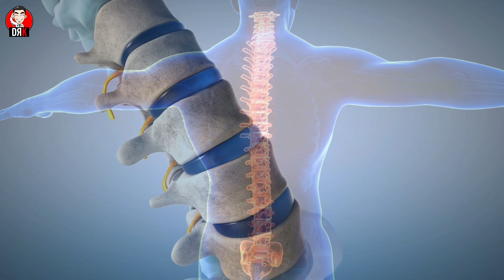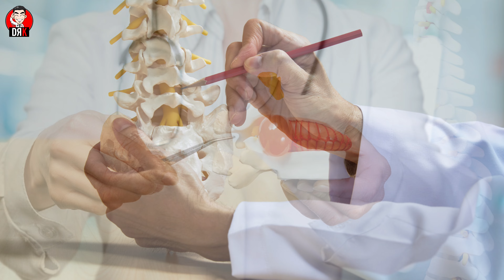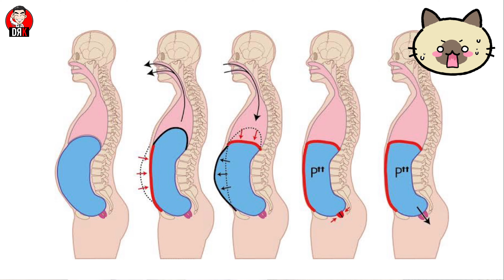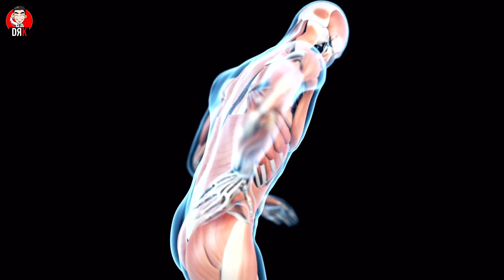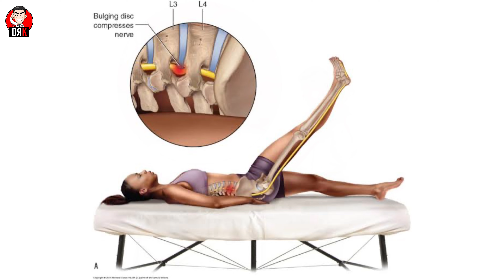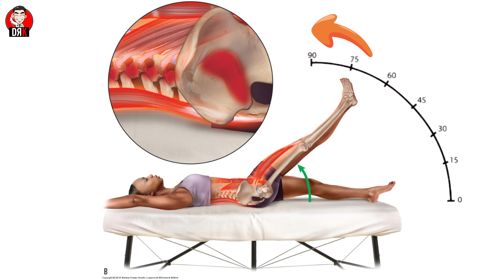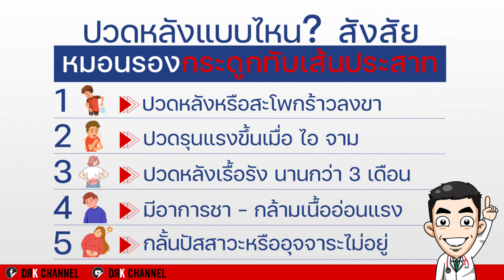กระดูกทับเส้น อาการเป็นอย่างไร ?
"กระดูกทับเส้น" เป็นคำที่ได้ยินกันบ่อยๆในคนที่มีอาการปวดหลัง โดยเฉพาะปวดหลังแบบเรื้อรัง

แล้วปวดหลังแบบไหนที่สงสัยว่าเราเป็นกระดูกทับเส้น หรือโรค "หมอนรองกระดูกทับเส้นประสาท" เข้าเสียแล้ว วันนี้เรามาคุยเรื่องนี้กันครับ

กระดูกทับเส้น อาการเป็นอย่างไร ใครบ้างเสี่ยง
ปวดหลังแบบไหน สงสัยกระดูกทับเส้น
หมอนรองกระดูกทับเส้นประสาท อาการเป็นอย่างไร

★☆★ ดีอาร์เค ชาแนล ★☆★
ช่องแห่งรอยยิ้ม อิ่มด้วยสาระ
โดยนายแพทย์ กิจจา จำปาศรี (หมอเต้ ดีอาร์เค)

★☆★ ติดตามช่อง DRK Channel ของเราได้ที่โซเชียลมีเดียอื่นๆได้ด้วยนะครับ ★☆★

หากมีคำแนะนำดีๆ ส่งให้เราได้ตามลิงค์นี้เลยครับ หรือ ไลน์ ไอดี: @drkchannel